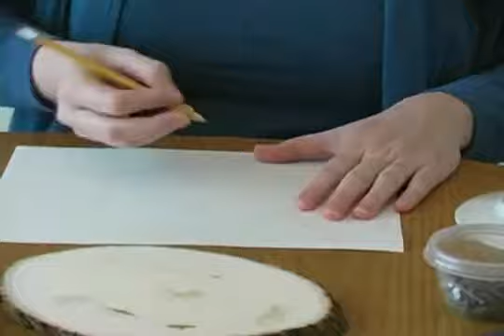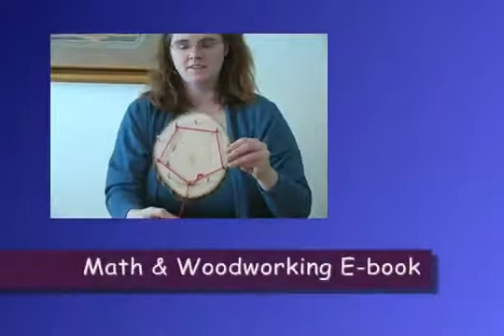Woodworking Multiplication Math Art Board Waldorf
Do you want some easy to follow woordworking project plans?  Take a look at the site and soon you will be using those tools and getting great wood work results.